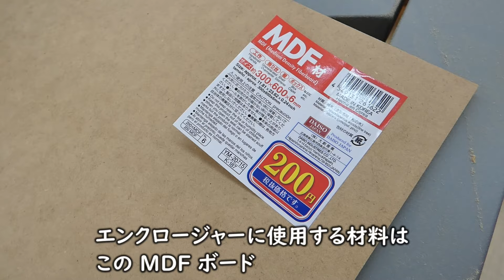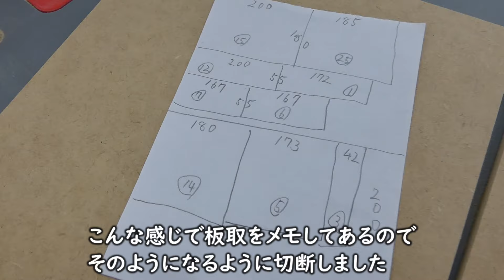(自作スピーカー) ダイソースピーカーでスーパースワンを作る！ #1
楽器製作系DIYチャンネル
おーたくんの手作り工房

ダイソーの￥300 USBスピーカーで
スーパースワンを作ります！

使用しているテーブルソー
SK11(エスケー11) 木工用テーブルソー 最大幅1000×奥行570mm STS-255ET 刃径255mm チップソー付き